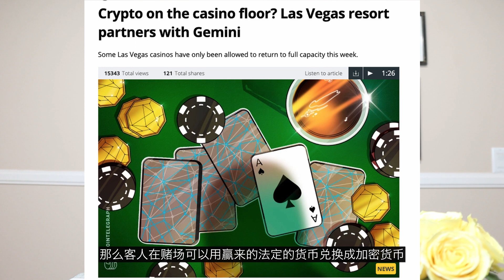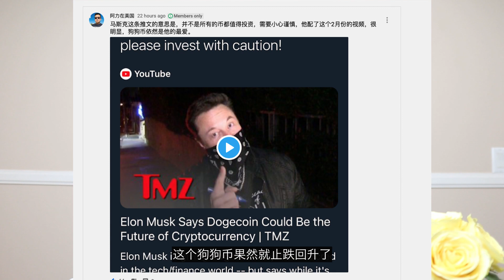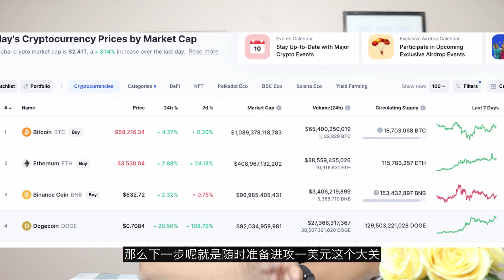狗狗币就是人民的货币，它将给世界带来重大改变，赌城开始接受加密货币，马斯克节目后狗狗币将会怎样？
你好，我是阿力，狗狗币在过去的几天可谓是冰火两重天，尤其是昨天的暴跌，几家欢喜几家忧，买的早的早就淡定了，买的晚的总怕自己被套在山顶上，其实真没什么可担心的，你看今天这失地不久回来了吗？
我们把时间线拉长，你会发现自己曾经的担忧是多么的可笑，不信你去翻翻我最早几期节目，留言区在0.25抄底的也担心的不行，现在0.25买到的笑的都合不拢嘴了。
今天的视频我们照例先聊聊这个世界对加密货币的新闻，然后我会跟大家分享以下，我的会员昨天跟我的聊天让我对狗狗币的看法再次进行了升华，最后我们探讨以下，到底明天周六的SNL节目会出现对狗狗币的什么影响。